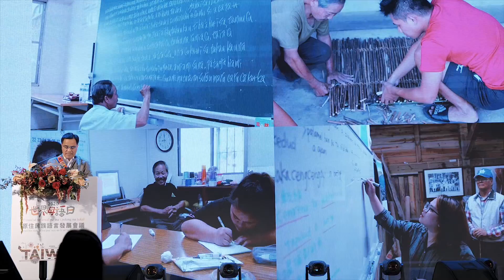原住民族語言發展會議1分版20200224 1